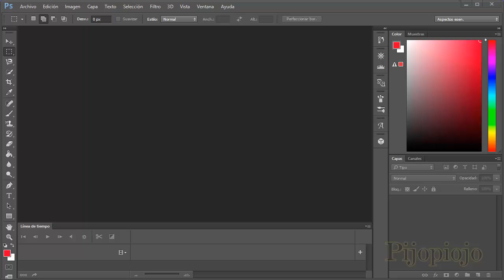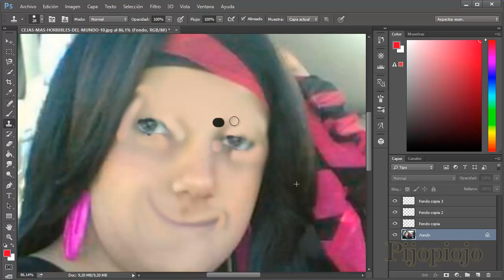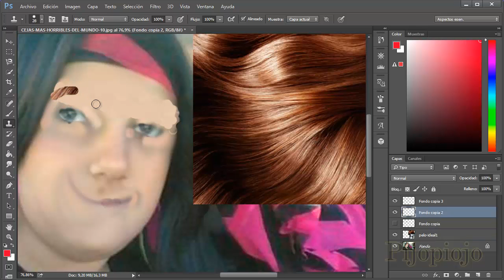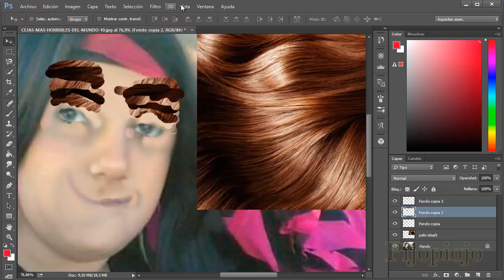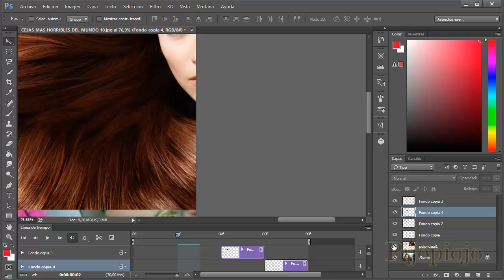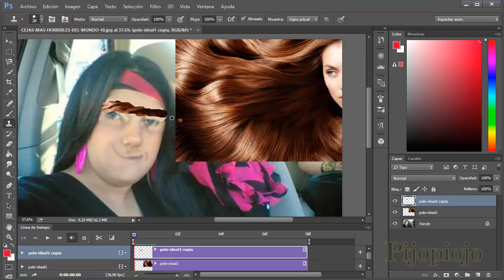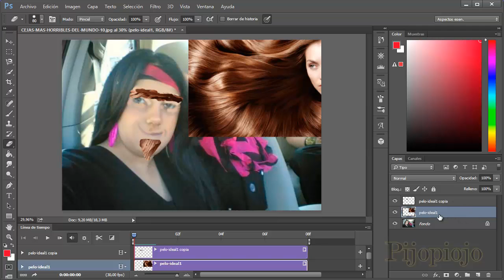Tutorial para pintarse las cejas (II)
Un sencillo videotutorial para aprender a pintarnos correctamente las cejas, esta vez resolviendo algunas de sus dudas e inquietudes.

ha sido muy divertido

hasta luego.